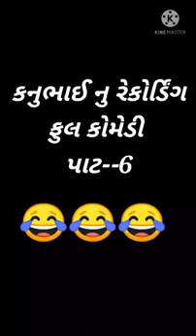કનુભાઈ ની કોલ રેકોડિગ ફુલ કોમેડી ભાઞ- 6 // kanubhai call regarding video Comedy 2022 //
kanubhai call regarding video 2022
kanubhai recording 2022
kanubhai call
kanubhai call regarding
kanubhai bolo
kanubhai NE phone
kanubhai
kanubhai call regarding video
kanubhai call regarding
kanubhai call
kanubhai video
kanubhai  comedy 2022

મિત્રો મારી ચેનલમા અાપનુ હાર્દિક સ્વાગત છે

તમારા આટલા Sport માટે મારા તરફથી દિલથી આભાર

આગળ પણ આવોને આવો સપોર્ટ કરતા રેજો

મારી ચેનલ નામ KANUBHAI  છે